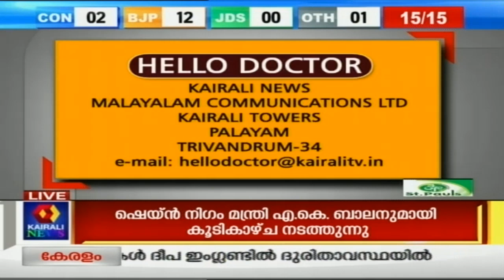Hello Doctor: കുട്ടികളിലെ കേള്‍വി കുറവും പരിഹാര മാര്‍ഗങ്ങളും | Hearing Impairment in Children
Hello Doctor is a health and fitness-related chat show that airs on Kairali News. In each episode anchor of the show hosts a specialist doctor who propounds the causes, symptoms, diagnosis and treatment associated with a particular disease/illness and answers calls from viewers who have questions regarding the topic of discussion. A wide range of medical topics are covered, ranging from treatment for infertility, diabetes, cancer, to back pain, spinal problems and, weight loss. The show features specialists from different branches of medicine, such as Ayurveda, Allopathy and Homeopathy, who guide the patients on their road to recovery.